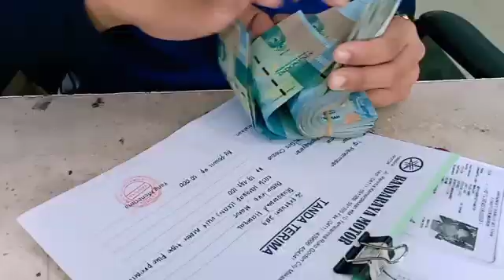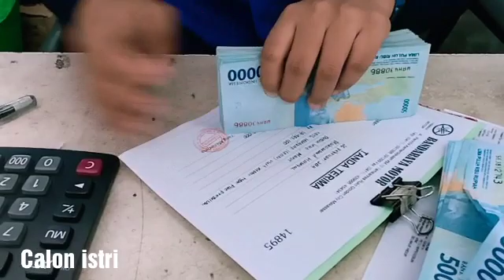Menghitung Uang Tercepat dan Lincah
Menghitun uang